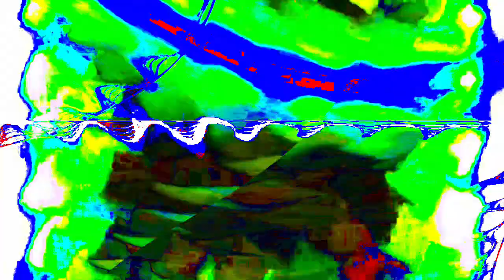[EPILEPSY WARNING] Movie 24 01 17 17h54m20s